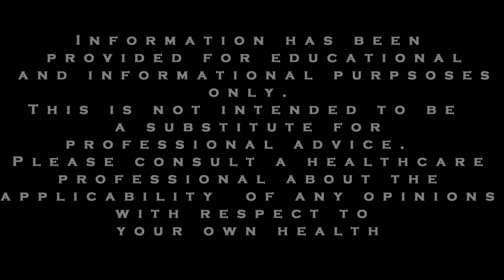How to Stop Panic Attacks: Inspired by Claire Weekes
This video discusses how you can stop panic attacks in their tracks.  This was originally inspired by Dr. Claire Weekes.

Like anything, this technique requires practice.  However, over time you can demonstrate for yourself how effective this approach can be and realize that you don’t have to get stuck in a pattern that makes your emotions worse.

This is not only the case with the example provided, but in reality, fear is the usually the biggest factor with anxiety and panic attacks.  And that’s why using Dr. Claire Weekes’ suggestion can be so effective for anxiety.  You can stop doing whatever it is that you’re doing, stop exacerbating the situation, and your sense of control returns because you are no longer feeding your anxiety and you begin to enable yourself to think more clearly.  Then you will be in a more rational state to respond to the challenge you are facing.

Best of all, while this suggestion can be very beneficial for anxiety and panic attack sufferers, it extends more broadly to other emotions that many people experience from time to time.